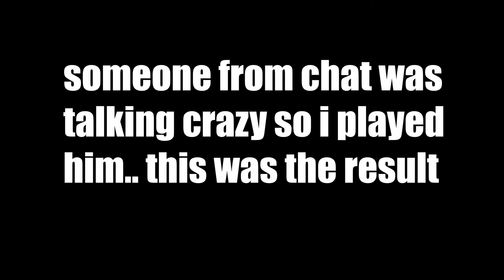MULTIVERSUS MADE ME BREAK MY CONTROLLER | multiversus #2